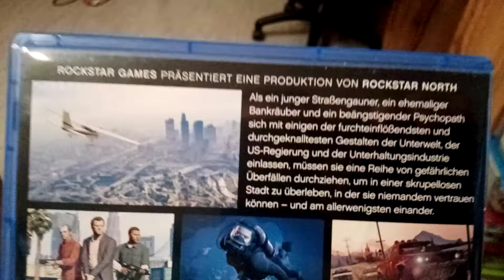Grand Theft Auto V Five mir gefällt dieses Spiel auch das online gefällt mir ,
Donnerstag 4. April
Jahr 2024

Deutsch
Gepostet dieses video

Rene _ Garados
Youtube  und  Instagram
Playstation 4

Rene_Garados
Twitter , X

Nintendo  Switch
Freundescode
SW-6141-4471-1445